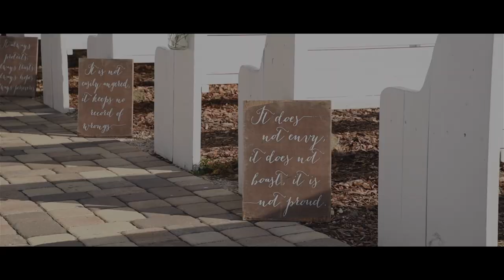Jessica & Mike's Ever After Farms Blueberry Wedding Barn Wedding - Orlando Wedding Videographer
Jessica and Mike's Ever After Farms Blueberry Wedding Barn wedding in Mims, Florida

Vendors
Photographer: Corner House Photography
Videography: Corner House Photography
Venue: Ever After Farms Blueberry Wedding Barn
Cake: Public
Caterer: River City Catering
Coordination: Custom Creations for All Occasions
DJ: Beau Tie Events
Dress Designer: Demetrios
Floral: Sarah's Flower Truck
Makeup & Hair: Idalis Alamina Beauty
Ring Designer: B2C Jewels

SyncID: MB01HZH09IYTATC